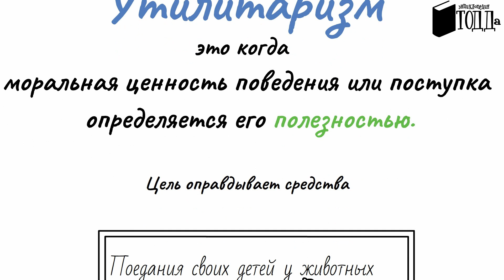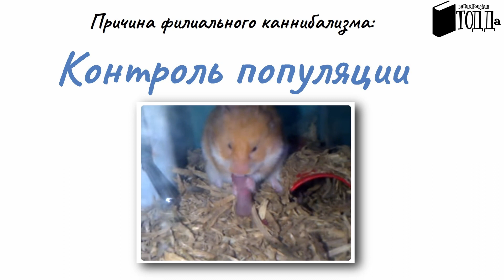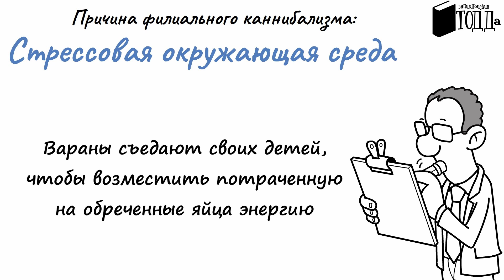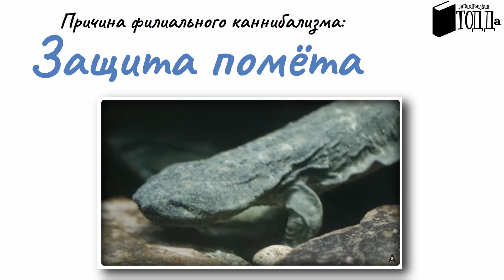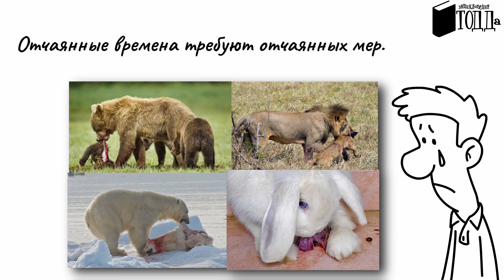ПОЧЕМУ ЖИВОТНЫЕ ЕДЯТ СВОИХ ДЕТЕЙ?